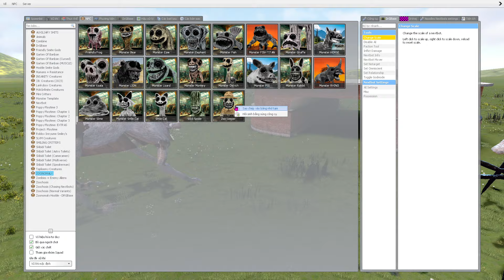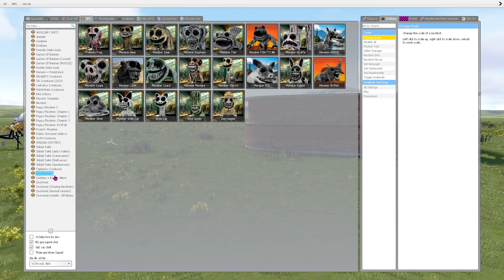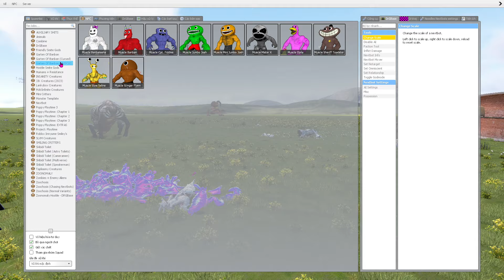Zoochosis All Character Evolution - Rabbit, Giraffe, Pig, Horse Muttant